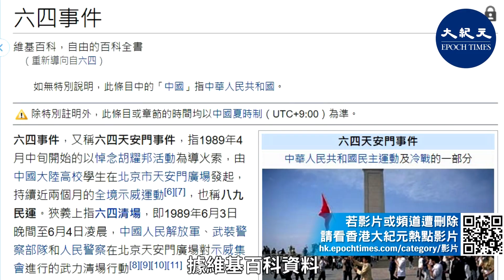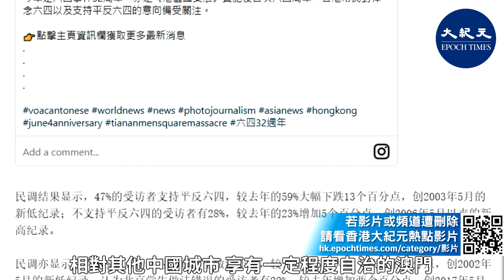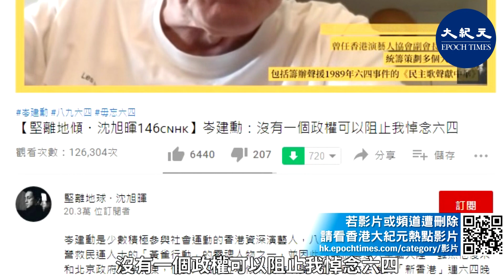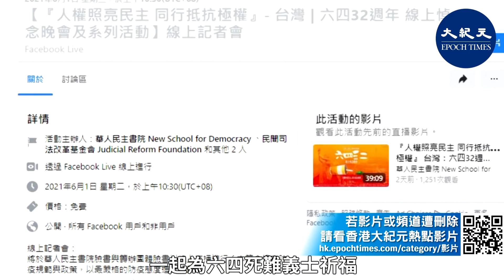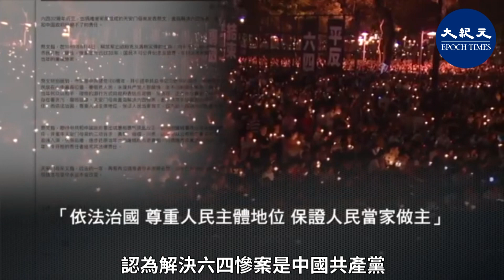(粵語)【焦點速遞】香港維多利亞公園「六四」燭光晚會已堅持30年，二度被港府禁止。澳門首次以政治理由拒絕「六四」紀念活動。台灣將是2021年亞洲唯一合法舉辦六四的地區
1989「六四」32周年前夕，已堅持30年的香港維多利亞公園燭光晚會，二度被港府禁止。香港特首林鄭月娥稱，香港通過「國安法」後，「結束一黨專政」口號要尊重中國（中共）憲法。6月1日公佈的民調顯示，僅47%港人支持平反六四，創18年新低。

請支持大紀元：
📍贊助大紀元：